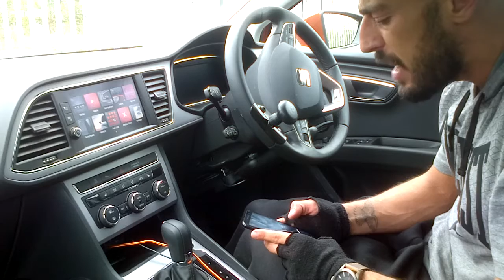Ed Man - Hood [Em]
Ed Man - Hood

Lyrics

This ain't nothing but a free for all

Pulling pistols

Shotgun

Baby when we fall

Pulling pistols

Shotgun

MVP man recall recall
Overtime it's the sequel
We ball

We ball

This face covered on drive by

My my

Shells dropping

Smoke the chase

When we fly by

My face cover on drive by

My my

Shells dropping

Smoke the chase

Flack jacket this ain't equal

Starred up

Bulletproof

Tell your people

Starred up

Bulletproof

Tell your people

We ball

We ball

 1. 50

Smoke the chase

Shells dropping

When we ball

Starred up *

Bulletproof

Yes recall

Skipped bail most wanted by fiveo
Intimidated
Man
Assault is all that I know

Intimidated
Man

 2. 02

Pulling pistols

Shotgun

Pulling pistols

Shotgun

I'm a tell you this the sequel

Court killer

Pioneer

This ain't equal

Court killer

Pioneer

This ain't equal

Off radar co's the streets are to hot

GUN ShOT

Bang Bang

Tell me what you got

GUN ShOT

Bang Bang

I'm a tell you this ain't equal

 2. 59

Pulling pistols

Shotgun

Pulling pistols

Shotgun

We ball

We ball.